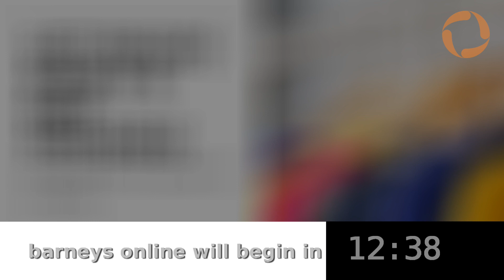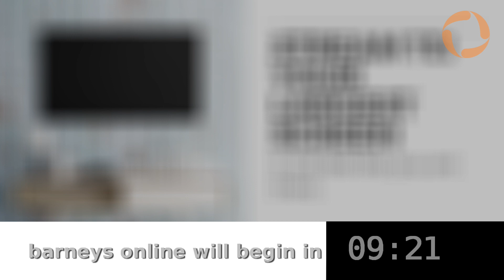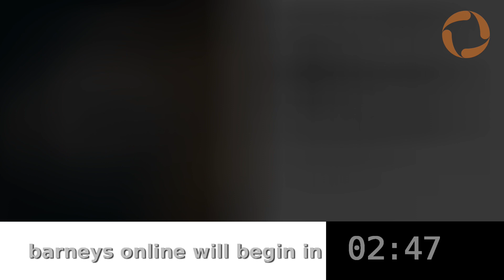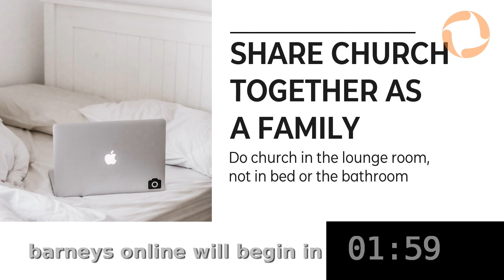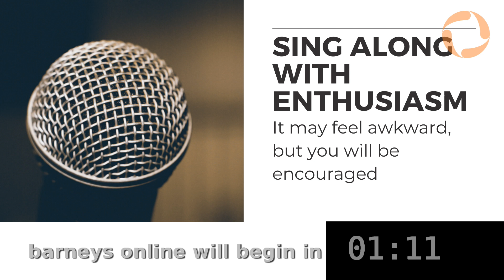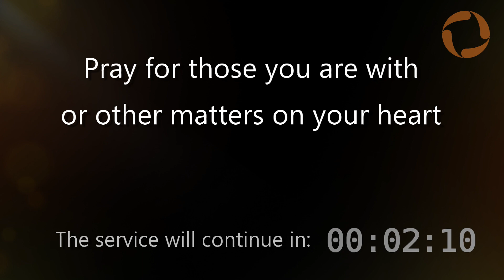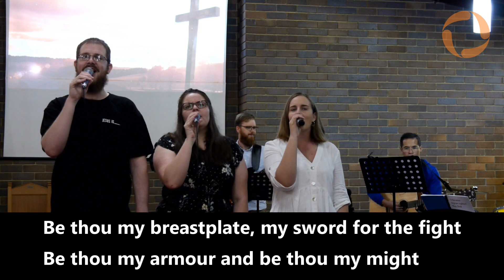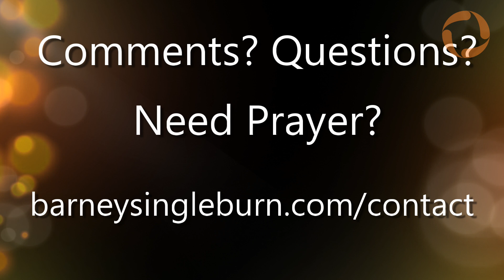Barneys Online Service - 16th August 2020 - Love your enemies.